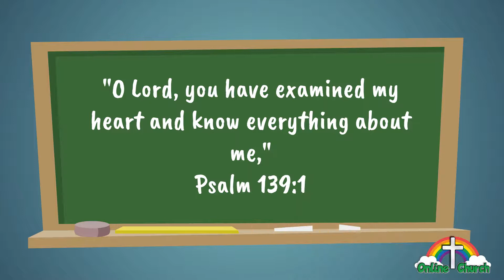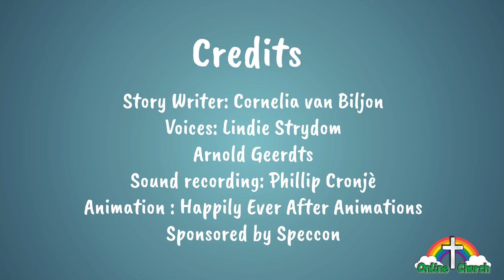29 God s plan for Job